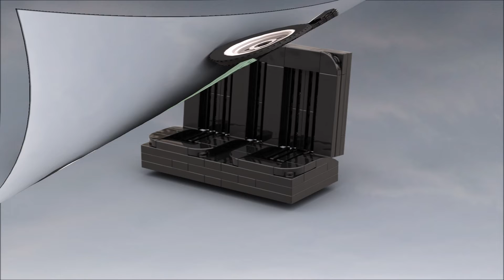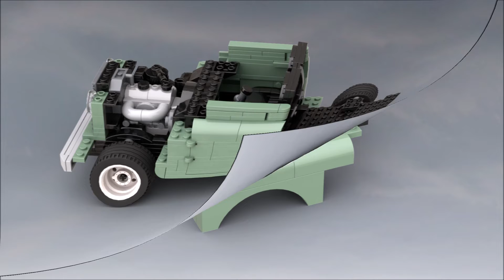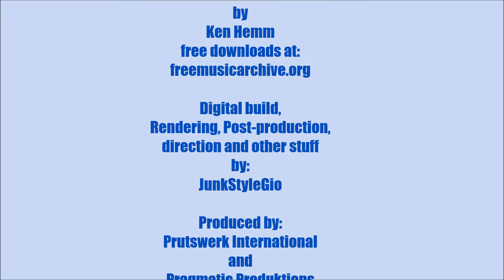Classic Off Road 4wd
Another Digital Review.
Set available at BlueBrixx